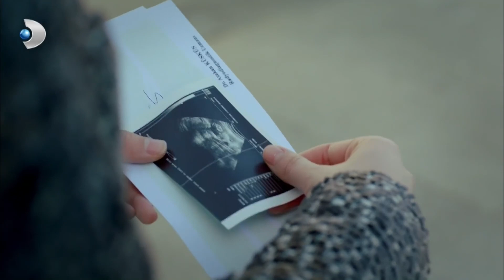Atilla Sinaner, Hastaneye Kaldırıldı! - Kuzey Güney Özel Bölüm